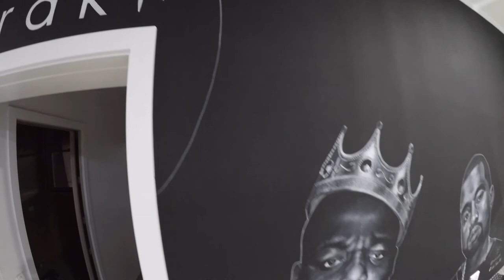Huge Time Lapse Mural: DRAKE, BIGGIE, TUPAC, KANYE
Painted with acrylic in Meraki barbershop in Australia.